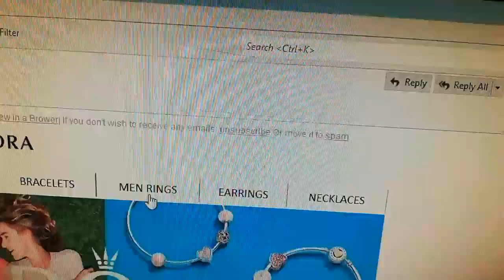quality spam emails